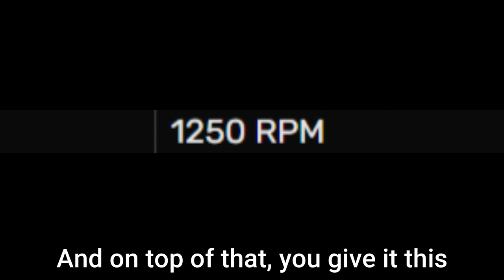The PPSH is pretty awesome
I'm thinking of making this a series, you guys interested?